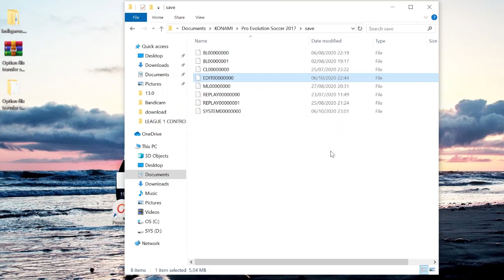New Option file Transfer September 2020 PES 2017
Today New Option file Transfer September 2020 PES 2017 Season 2021
NO SKIP VIDEO TO VIEW PASSWORD AND TUTORIAL INSTALL